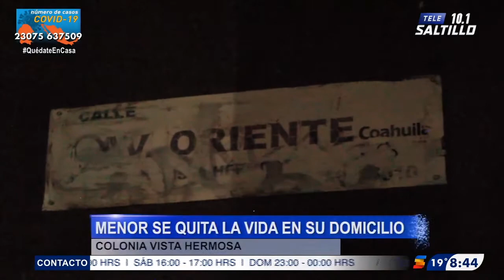Entre patrullas y ambulancias con Kevin Carranza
Saltillo: Encuentran hombre sin vida en el ejido Palma Gorda; un joven de 16 años terminó con su vida; un hombre atacó con un machete a un ladrón que había delinquido su casa...